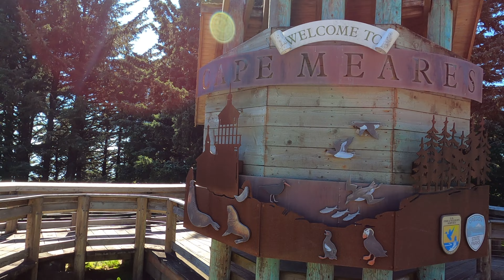The Cape Meares Lighthouse! (And Driving up the Oregon Coast!)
Enjoy the Cape Meares Lighthouse and fantastic views of the Oregon coast!
I hope you enjoyed this video from All Over the Pacific Northwest!